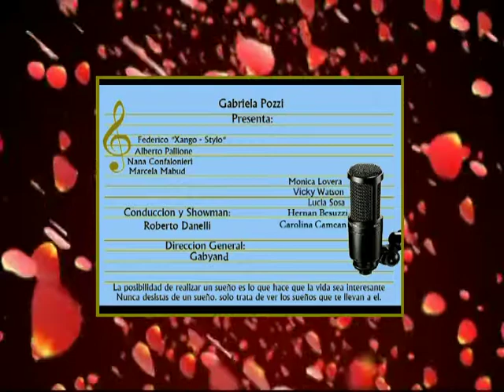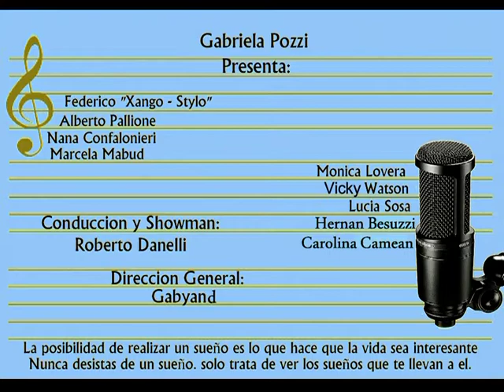GABRIELA POZZI (PRIMER ENCUENTRO MUSICAL 2011)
ESTUDIO POZZI REALIZA SU PRIMER ENCUENTRO MUSICAL 2011
EN LA BOHEMIA  (CAFE CONCERT) EL 13 DE AGOSTO. YERBAL 1657 CABALLITO. GABY REUNE A TODOS SUS ALUMNOS,EN UN EVENTO DE
SUEÑOS Y ARTE. CON LO MEJOR DEL CICLO 2011.